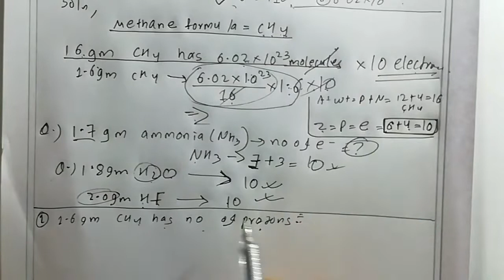Chemistry-Mole concept in one shot/Tricks/IOE/Day 9/mcqs/solved questions/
Chemistry-Mole concept in one shot/IOE/Day 10/mcqs/solved questions/Tricks